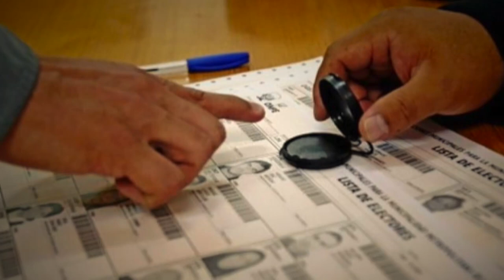Salvador Nasralla denuncia que presidente Hernández está creando un fraude electoral en Honduras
Desde Honduras en exclusiva habla con CB24 Noticias Centroamérica el candidato presidencial de la Alianza de Oposición, Salvador Nasralla, virtual ganador de las elecciones generales de este domingo 26 de noviembre.
Nasralla denuncia que el presidente y candidato a la reelección Juan Orlando Hernández estaría "buscando inflar los votos a su favor, para declararse ganador de forma ilegítima, desvirtuando la voluntad de los hondureños".
Salvador Nasralla, pidió que se investigue las denuncias que ha formulado sobre la "fabricación de actas", para lo cual indica que el presidente Hernández habría contratado imprentas ilegales para duplicar las actas".
Nasralla pidió a la comunidad internacional estar pendientes para evitar la consolidación de un "fraude electoral" en Honduras.